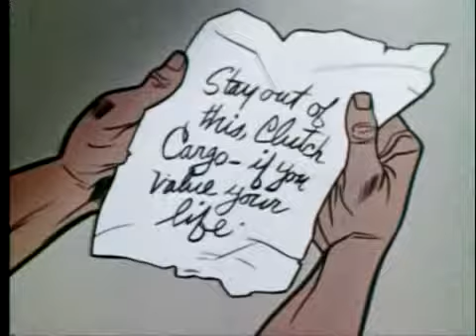CLUTCH CARGO The Elephant Nappers